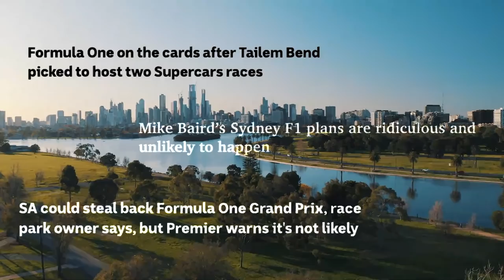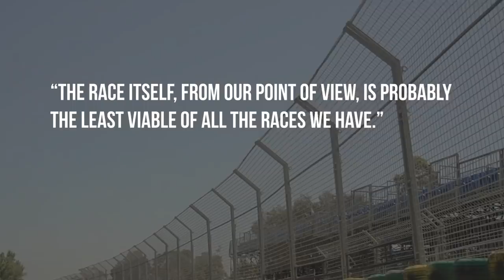The Impossible Formula 1 Race (Sydney Grand Prix)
Formula 1 in Sydney, a concept that never really happened. Throughout my childhood, many different Australian cities were discussed when talking about where Formula 1 could race if it were to leave Melbourne. The biggest one aside from a return to Adelaide, was Sydney. Racing over the Harbour Bridge and Opera House, this would have been an extraordinary sight and one of the biggest spectacles in sports. As we know, the race has remained in Melbourne since moving there in 1996. But, Formula 1 has been to Sydney before.. Enjoy!

Footage"

Photos Via Unsplash in order of appearance:
Daniel Pelaez Duque
Kewal
Road Trip with Raj